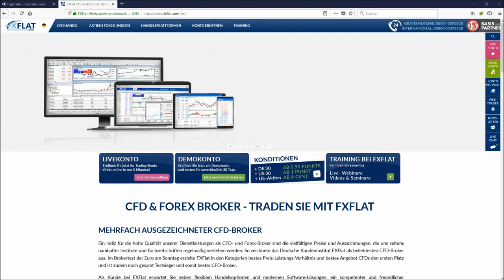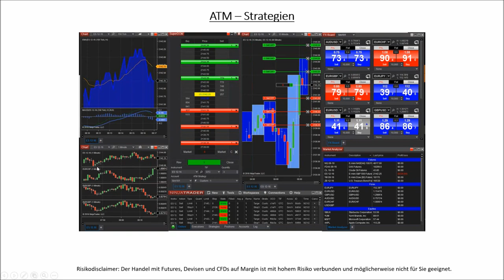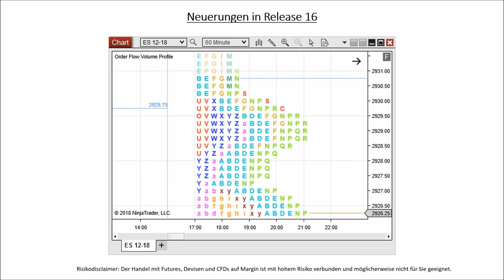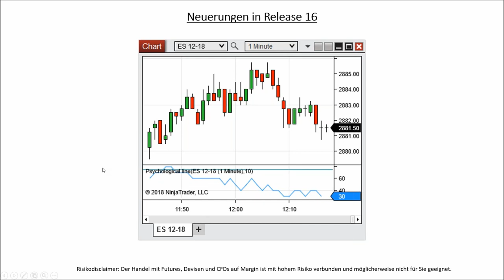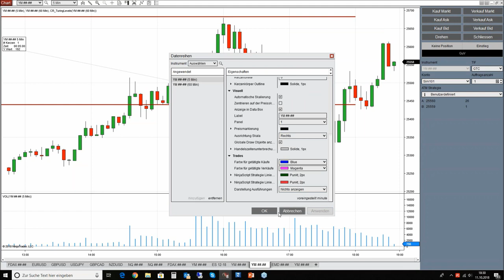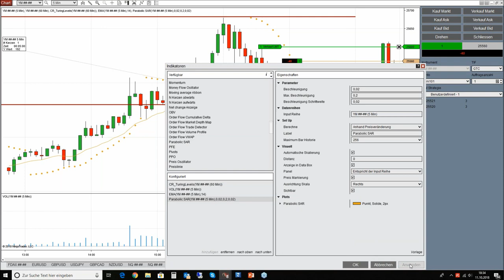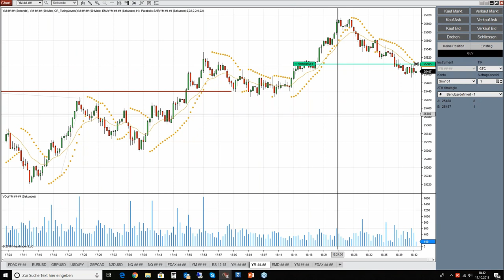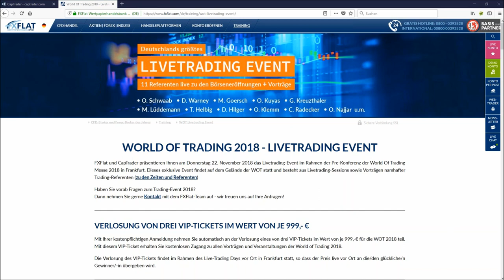Futures Trading mit NinjaTrader 8 bei der FXFlat Wertpapierhandelsbank - Teil 4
Zum neuen Futures-Konto bei der FXFlat Wertpapierhandelsbank bieten wir Ihnen in Zusammenarbeit mit Christoph Radecker von ninjatrader.com in regelmäßigen Abständen Videos rund um die Tradingsoftware NinjaTrader, die kostenlos mit dem neuen Konto genutzt werden kann. Von der Grundlagen und der Einrichtung der Software über die wichtigsten Funktionen bis hin zum Oder Flow Trading erfahren Sie Schritt für Schritt alles in aufeinander aufbauenden Videos.

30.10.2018 | 18:00 Uhr | Futures-Trading mit NinjaTrader 8
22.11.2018 | 18:00 Uhr | Futures-Trading mit NinjaTrader 8